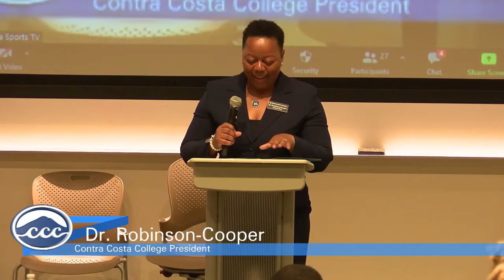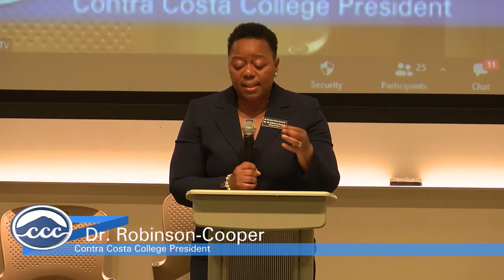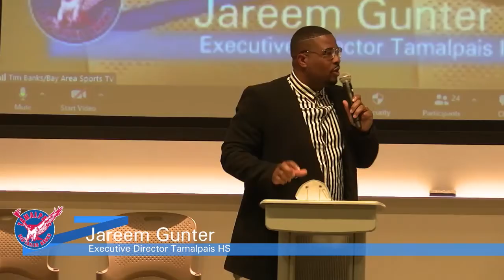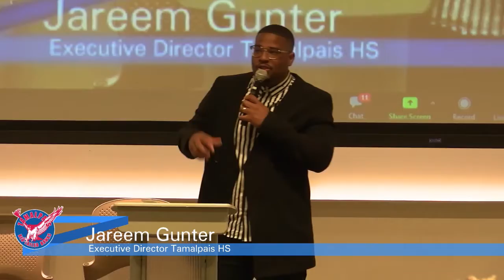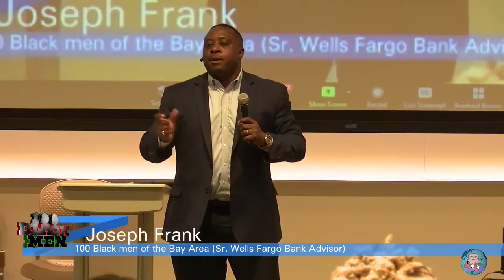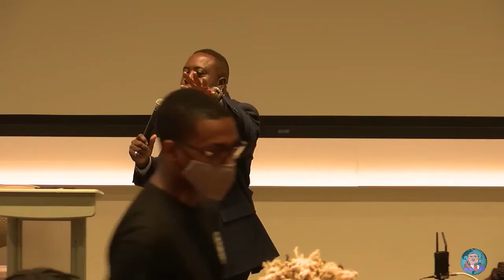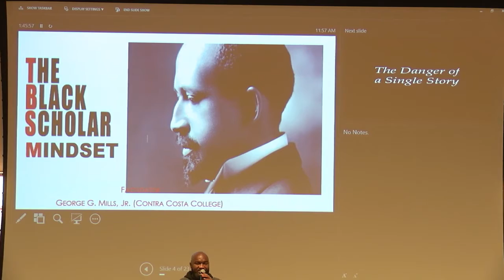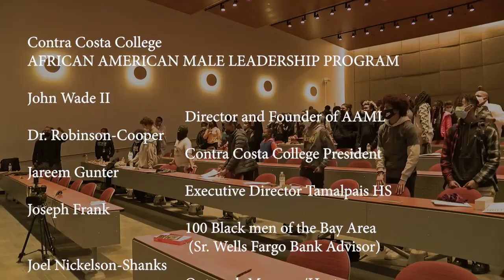Contra Costa College African American Male Leadership Symposium 2021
Contra Costa College
AFRICAN AMERICAN MALE LEADERSHIP PROGRAM

John Wade II
 Director and Founder of AAML
Dr. Robinson-Cooper
 Contra Costa College President
Jareem Gunter
 Executive Director Tamalpais HS
Joseph Frank
 100 Black men of the Bay Area (Sr. Wells Fargo Bank Advisor)
Joel Nickelson-Shanks
 Outreach Manager/Host
George Mills
Extended Opportunity Programs and
Services (EOPS) Manager

Contra Costa College Foundation
Contra Costa College African American Male Leadership Program
Extended Opportunity Programs and Services (EOPS)
Institutional Effectiveness & Equity & Office
West Contra Costa Unified School District

Video Production
Bay Area Sports TV

This production was live on
Zoom on November 19, 2021